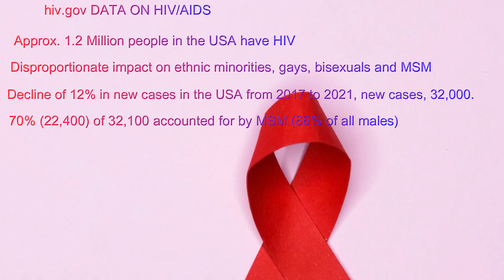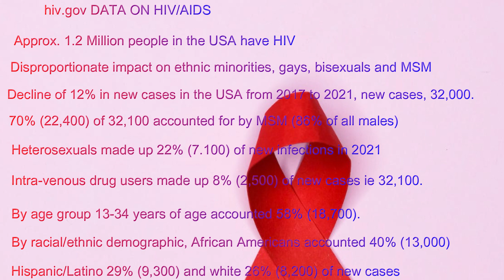Four Decades Of HIV/AIDS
In awareness of HIV/AIDS, I briefly discuss the nature of the HIV (virus) and how it attacks the immune system. Some current data and transmission of HIV/AIDS.

Acknowledgement and thanks to Dr. Francis Erah, Fellow West African College of Physicians (FWACP), University of Benin, Nigeria.